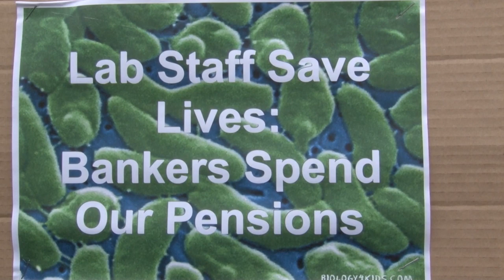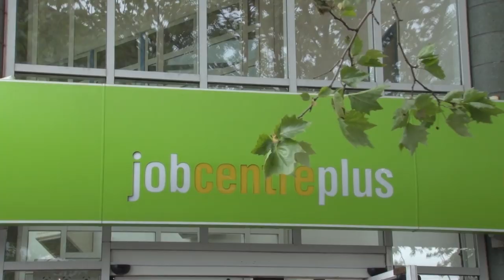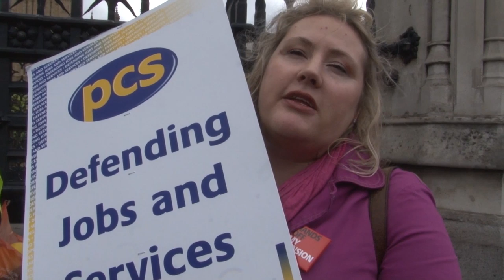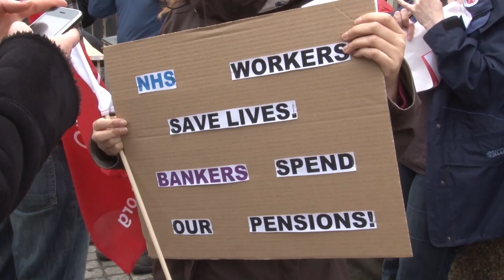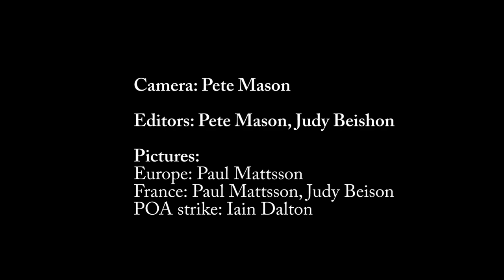400,000 public sector workers strike on 10 May 2012 - Socialist Party video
400,000 public sector workers took strike action in defence of their pensions on 10 May 2012. The Tory/Liberal Democrat coalition government in the UK want to make public sector workers work longer  - .Trade unionists taking action include the PCS civil servants' union; Unite in health, Ministry of Defence and the civil service; lecturers in UCU; and members of the Nipsa public services union in Northern Ireland.

RMT transport union members in the Royal Fleet Auxiliary also took action to defend their retirement benefits, tens of thousands of off-duty police demonstrated against privatisation and cuts and prison officers in the Prison Officers Association took unofficial strike action, walking out of prisons across the country, supported by PCS and UCU members.